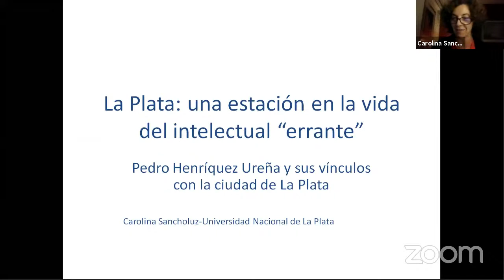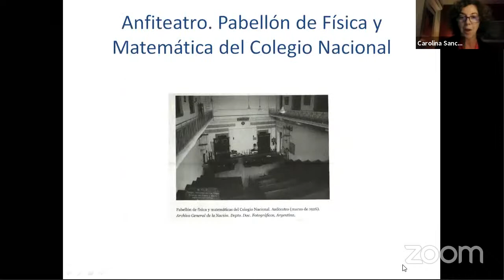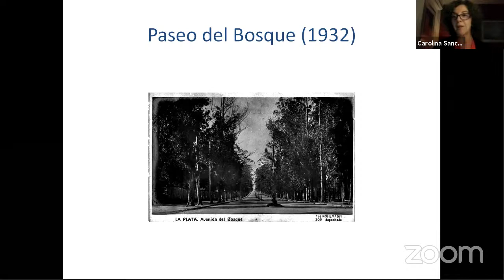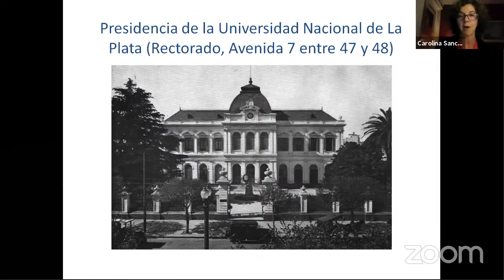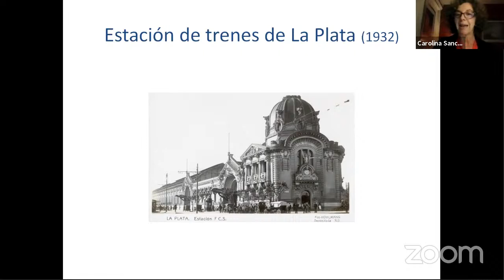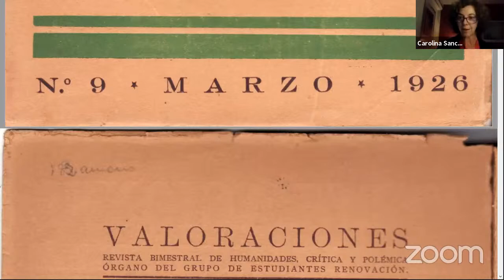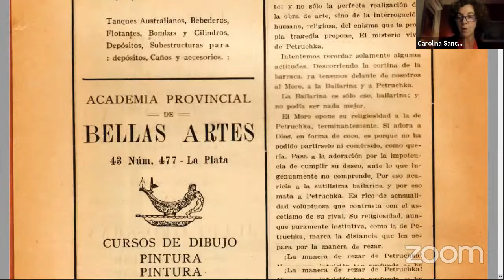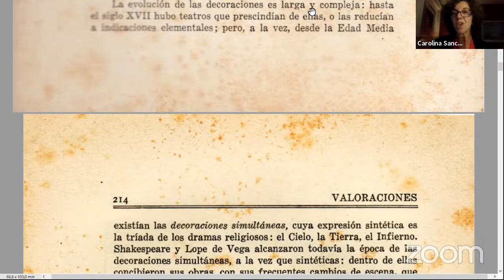Pedro Henríquez Ureña y la ciudad de La Plata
Temprano colaborador en publicaciones argentinas, Pedro Henríquez Ureña conectó a la Argentina con preocupaciones del universo cultural de México y España, haciendo valer su papel como intelectual universal.

Imparte:

Carolina Sancholuz, coordinadora del Doctorado en Letras de la Universidad de La Plata, Buenos Aires.

Modera:

Miguel D. Mena, de Ediciones Cielonaranja